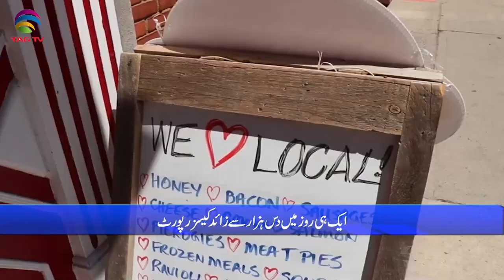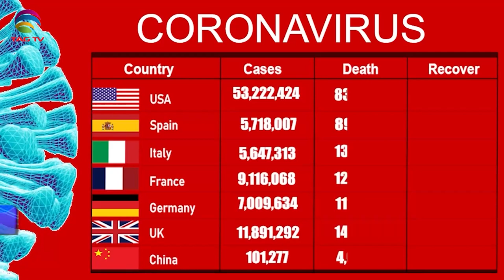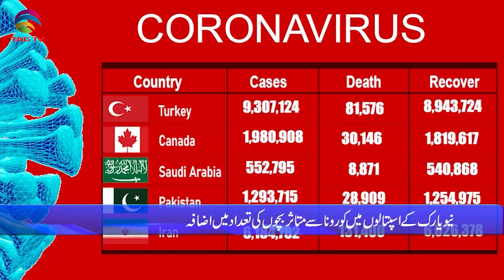International & Canadian News Bulletin in Hindi/Urdu - Dec 27, 2021